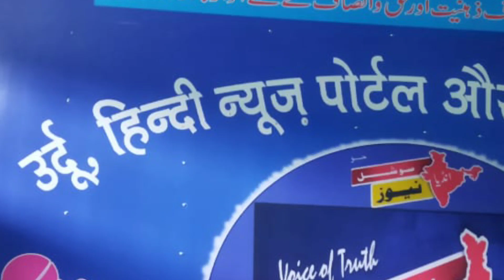2طالب علم لا پتہTwo students missing बच्चे लापता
ان نمبروں پر بتادیں۔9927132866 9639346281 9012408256.